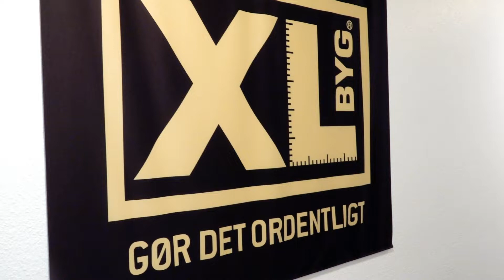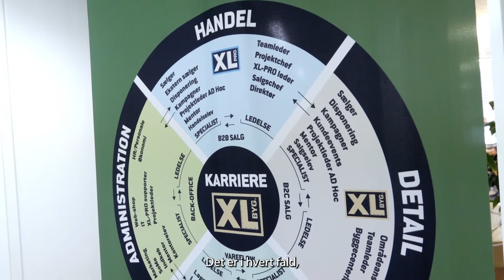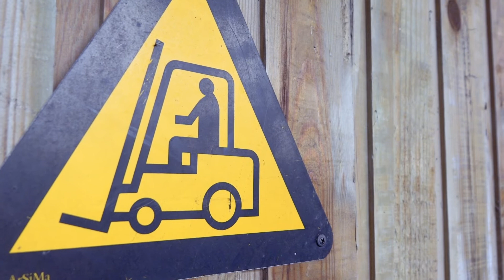ELEVPLADS - HVAD GØR JEG? XL-BYG om ansøgningen - Learnmark Business, Horsens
Hvad lægger de vægt på i XL-BYG når de læser din ansøgning, hvilken typer person søger de, og kan hvad lærer man på uddannelsen som elev ved XL-BYG?

Alt dette og meget mere om rekrutteringsprocessen besvarer Mette Jull Brund, der er uddannelsesansvarlig hos XL-BYG.

Du kan læse mere om EUD og EUX uddannelser indenfor detail, kontor og handel på

Start din karriere inden for detail, handel, kontor eller event på en af de mange uddannelser på Learnmark Business EUD & EUX.

Du starter din uddannelse på enten EUD Business eller EUX Business. Herefter fortsætter du i lære i en virksomhed.

Vælg mellem 16 uddannelser, hvor du efter 2 år i lære bliver fx kontorassistent, speditør, salgsassistent, advokatsekretær, økonomiassistent, indkøbsassistent og handelsassistent.

Du kan begynde på en Business-uddannelse på flere måder. Din start afhænger af din alder og uddannelsesbaggrund.

• Grundforløb 1 - GF1, hvis du kommer direkte fra 9. eller 10. klasse
• Grundforløb 2 - GF2, hvis det er mere end to år siden, du har afsluttet 9. eller 10. klasse og er under 25 år
• EUV - erhvervsuddannelse for voksne, der er fyldt 25 år.

Learnmark Business EUD & EUX udbyder de merkantile erhvervsuddannelser.